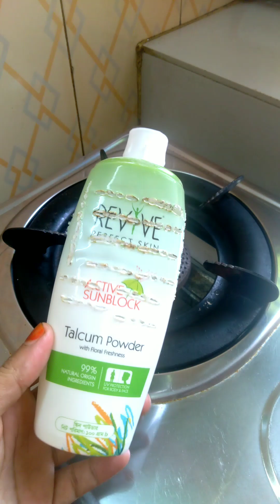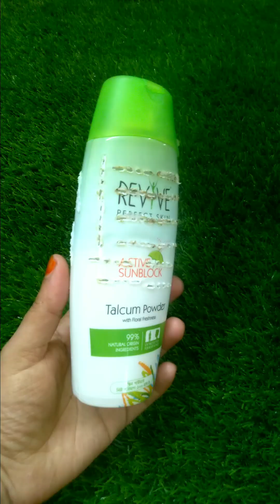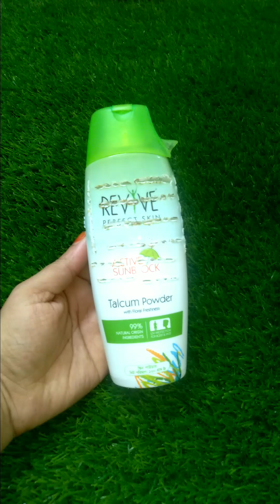ট্যালকম পাউডারের খালি বোতল ভুলেও ফেলবেন না কাঁটা চামচ দিয়ে ছিদ্র করে দেখুন জীবন বদলে যাবে